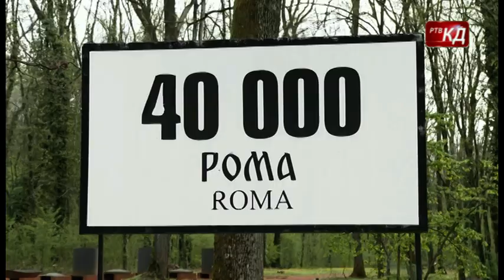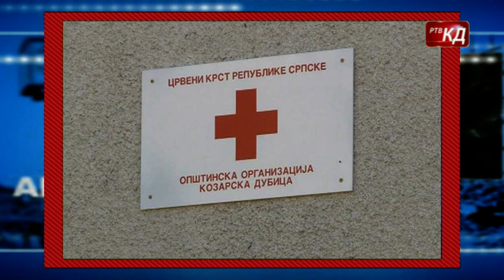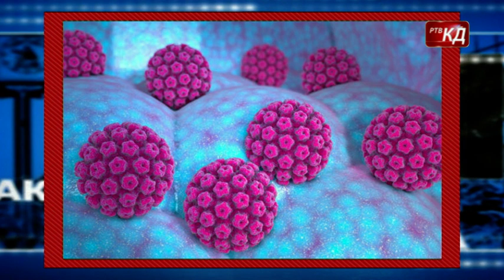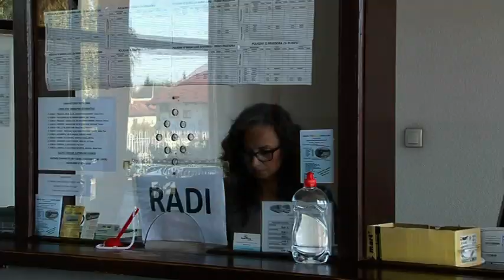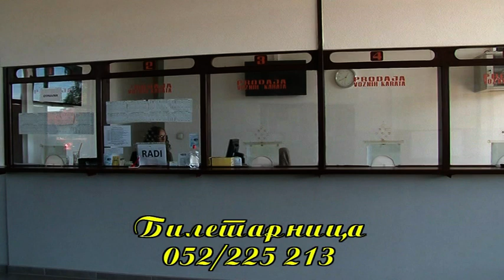Novosti RTV KD 08.04.2023.